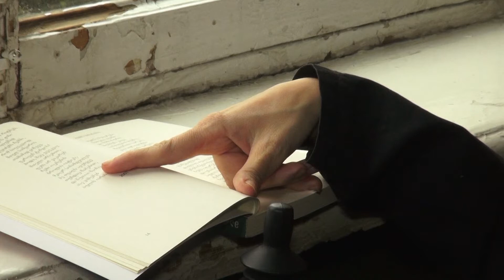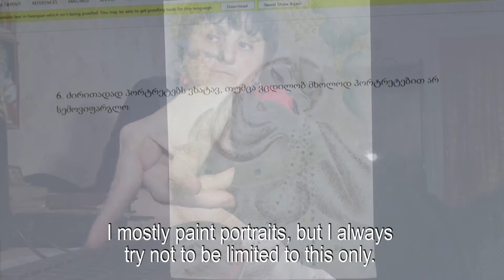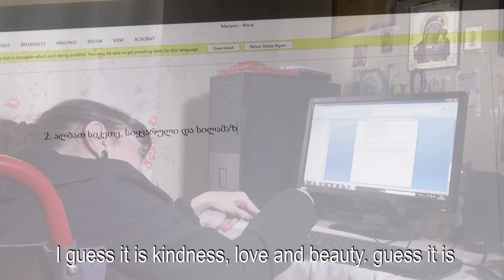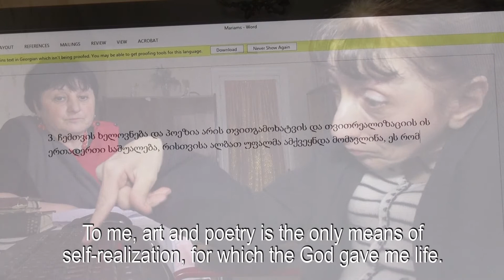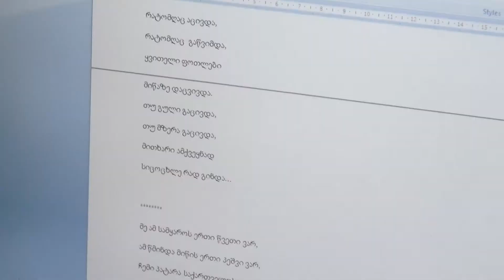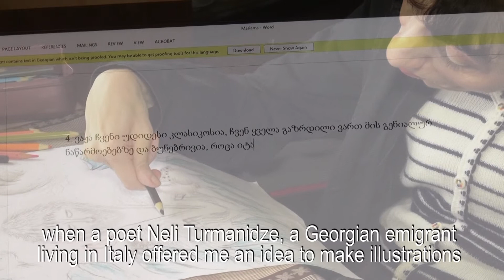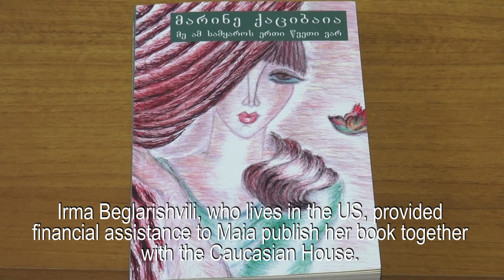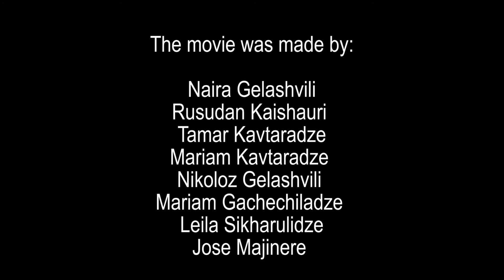Marina Katsibaia - Facing the fate (documentary)